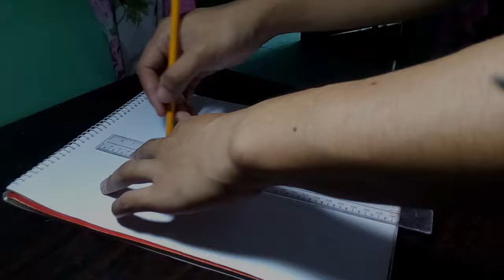GOBLIN SLAYER Timelapse Drawing.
Average Time to finish: 5 hours.
Materials used: Faber Castell Classic Colour Pencils , Stabillo Marker, HBW Ballpen and Monggol Pencil.

I do not own the soundtrack/music that has been use for this video. Just to promote every music used. Please support the original artist.
You are all the best!! Thank you as well for the great reaction on my works. It means a lot for me and inspire to draw and work more ideas 😊 Lets hit the next mark!! ROAD TO 1K subssss!!